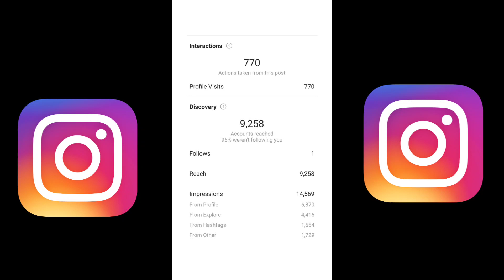Instagram views increase in Tamil reels views increase in Tamil trending reels in Tamil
instagram trending hashtags